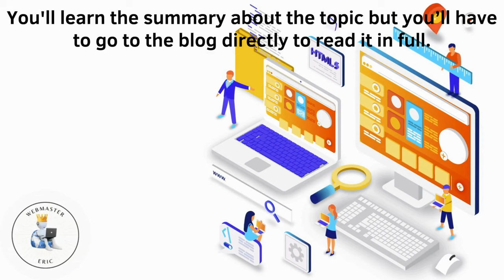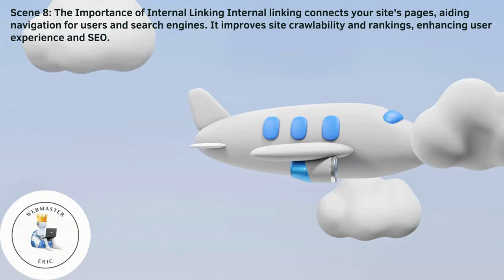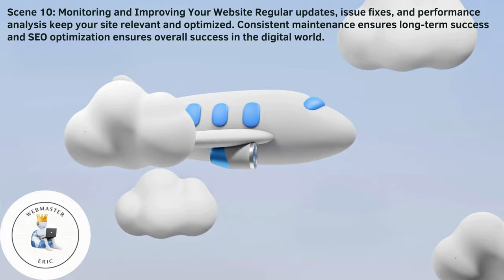Web Design and SEO Important Tips That You Need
Web Design and SEO Important Tips That You Need (A Short Summary)

Timestamps:
0:00 Introduction